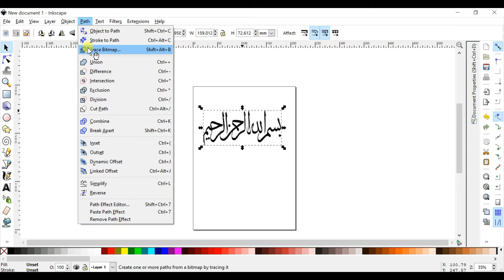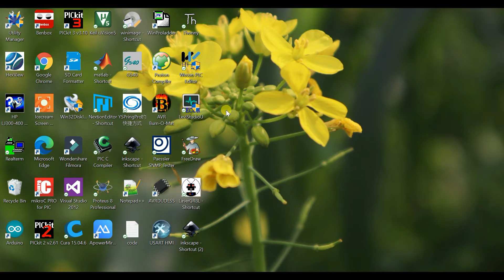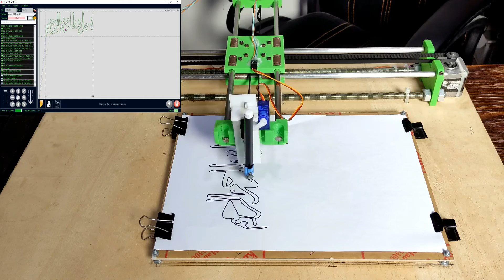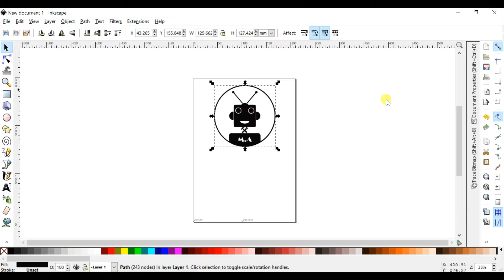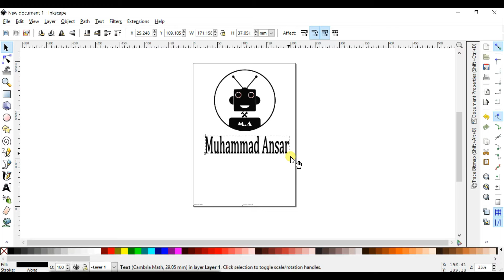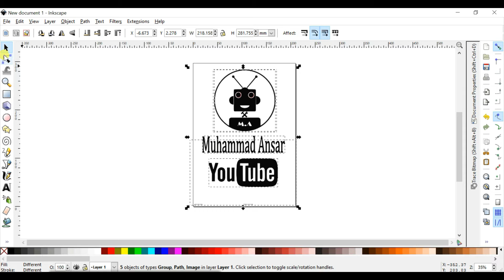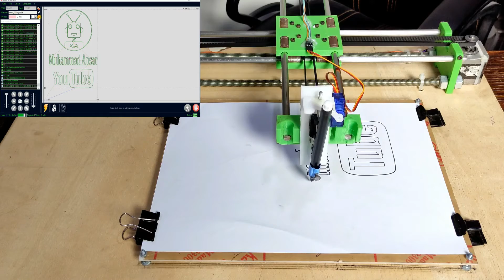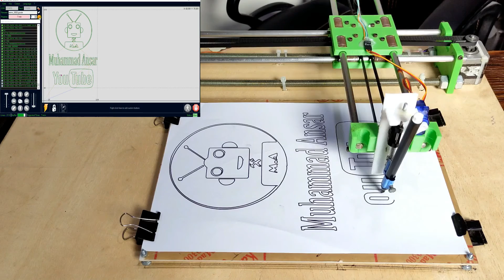4xiDraw Drawing Machine | A4 Size Machine GRBL Control Arduino CNC Pen Plotter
4xiDraw Drawing Machine | A4 Size Machine GRBL Control Arduino CNC Pen Plotter